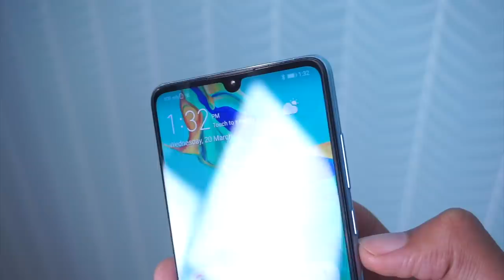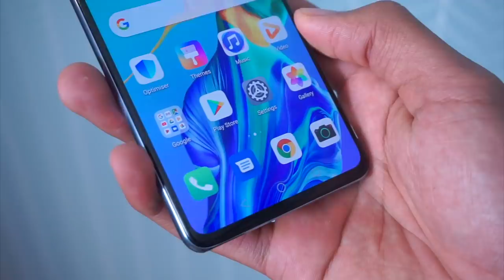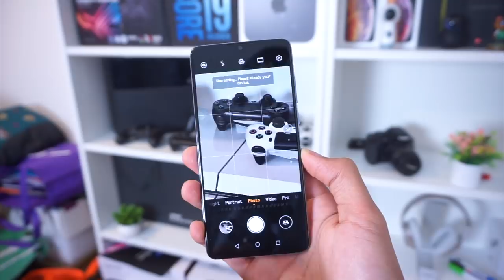Huawei P30 Malaysia - Kirin 980, Zoom 5x, 3.5mm Bicu Audio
Bersama-sama pengenalan Huawei P30 Pro, pihak Huawei turut telah melancarkan Huawei P30, iaitu variasi dengan spesifikasi sedikit rendah berbanding versi Pro. Membezakannya, ia tidak menyertakan sokongan kalis air menyeluruh, zum sehingga 5x, dan masih mengekalkan bicu audio 3.5mm.